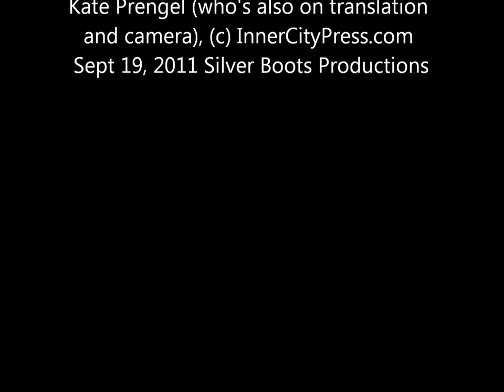Deby on Libya, Part 1 by InnerCityPress.com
Inner City Press interviewed Chad's Idriss Deby on Sept 19, 2011, beginning about Libya in this first part and then turning to press freedom and human rights. Here, Deby says Gaddafi supporters must be worked with. After this, Deby spoke of 400,000 Chadians "blocked" in Libya, then claimed "there are no political prisoners in Chad,"